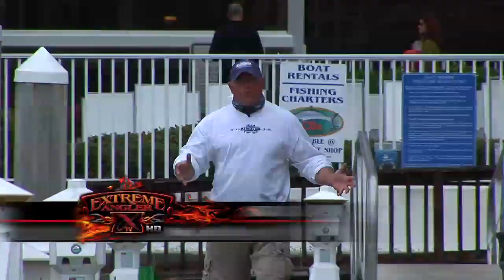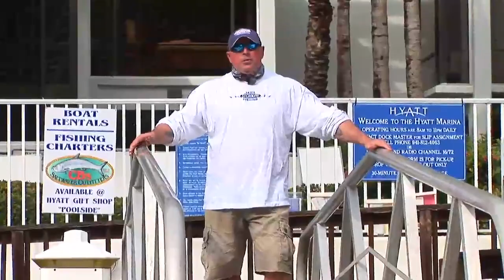Amber Jack extreme on gulf of mexico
Season 11 eps 10- Extreme Angler, Saltwater edition! On this episode of Extreme Angler TV, Karl is in sunny Sarasota Florida fishng with his good friend Bruce MacDonald of Olive the Lake for Amber Jacks and a assortment of hard fighting salt water critters with Outriggers Sportfishing charters in January, Elite Pro Greg Hackney shows viewers his tricks and tactics for using the Strike King Hack attack spinnerbaits for bass.